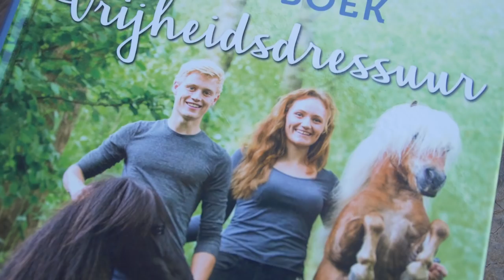"One with your Horse" EVA ROEMAAT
ENGLISH DESCRIPTION AVAILABLE

So, I have been working on a VERY special project for months now together with Marijke Beens, Coen van de Geijn & Kim Nossent;

I was contacted by them (Marijke mostly, Coen and Kim help with everything), for a school assignment they had to make a documentary about someone they admired or really liked and found interesting. I said yes and I haven't regret a single moment.

Coen and Marijke are professional filmmakers and I am completely blown away by their eye for detail, and come on those slowmotion shots. YES!

The documentary will be released in september, on this YouTube channel, it is all spoken in Dutch but I will put english subtitels on it for sure!

I promise the documentary will be SO good. HorseLovers BEWARE!!!